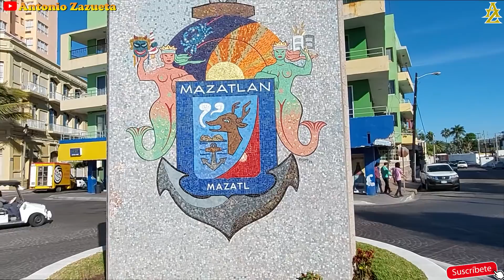Paseo en la famosa GuaGua por toda la Zona Turística de Mazatlán una experiencia única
Una cosa mas que tienes que hacer sin duda alguna en Mazatlán es pasearte en la famosa GuaGua por toda la Zona turística de Mazatlán
Contactos: